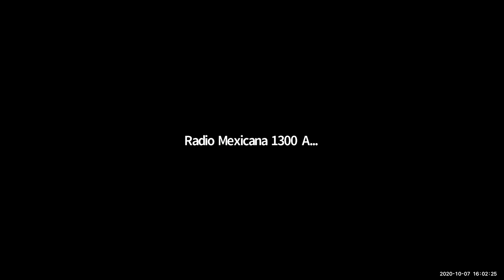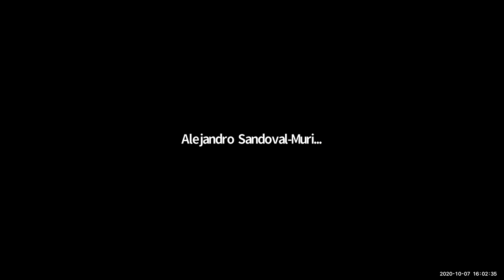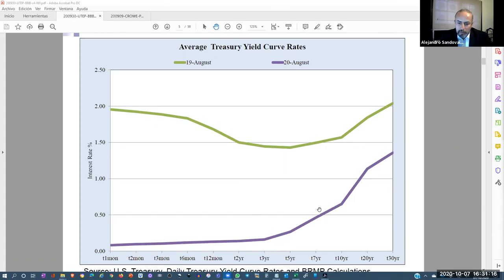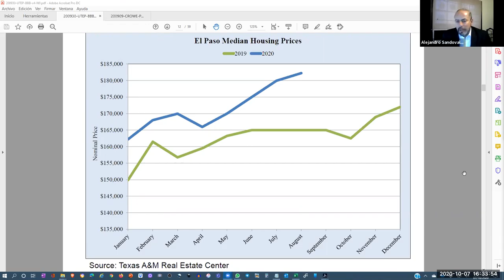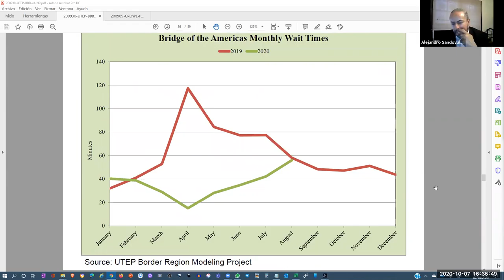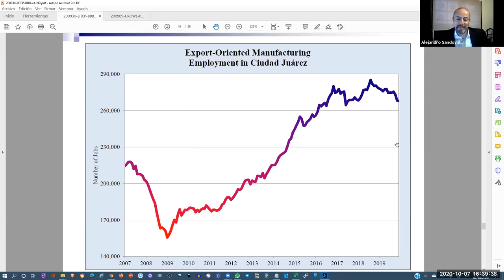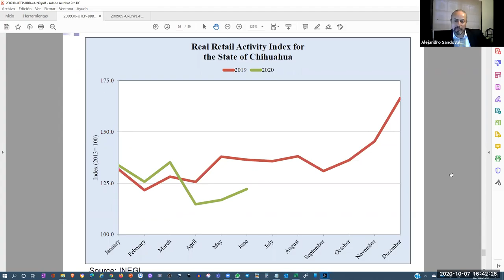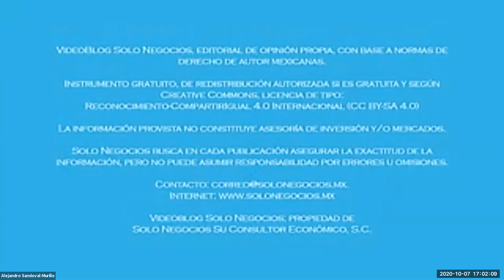[SNR] Solo Negocios Radio del 07 de octubre de 2020